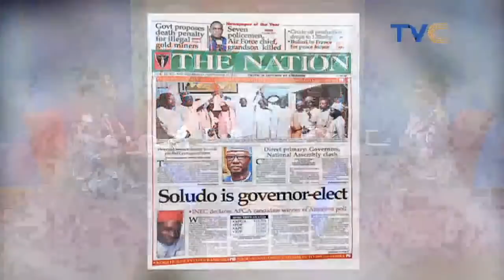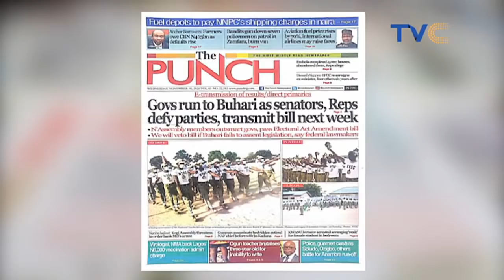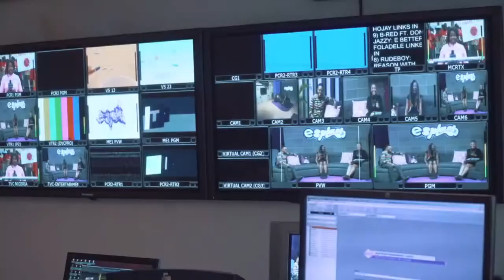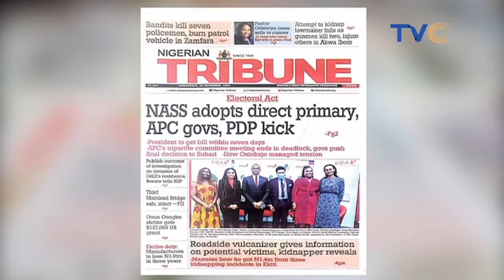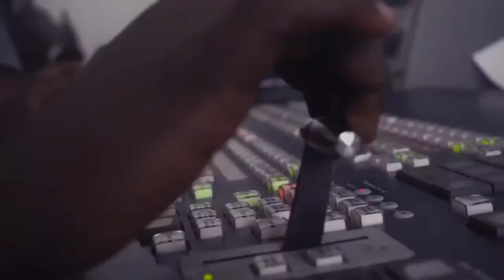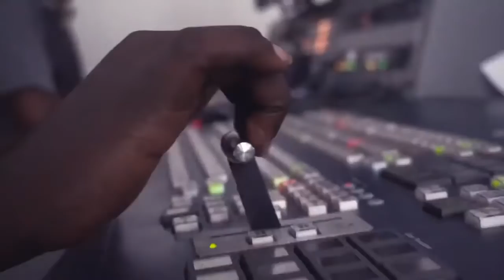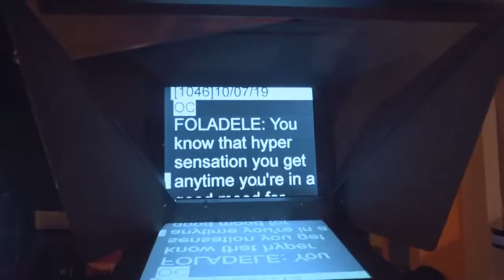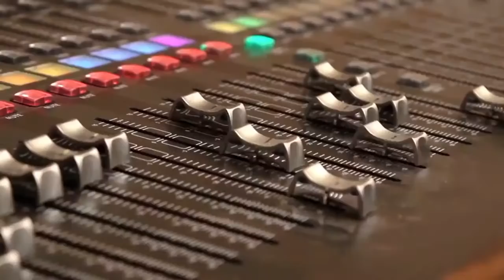How To Correct Other People's Children | Your View LIVE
Your View November 10th, 2021  (LIVE STREAM)